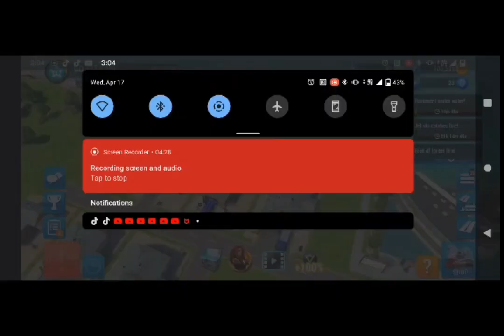Playing Emergency HQ | Infernal Disaster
hey patrol pack

in this video of playing Emergency HQ
I sent out my fire team to a building Fire that was started by a birthday party for some reason.

there were some people trapped in the buildings and there Alot of people injerd, I almost sent out my whole team to take care of the situation, I had my ladder truck rescue the people who were stranded in the buildings, they were injured too so I had my medic units help them, I also used one of my paramedic verticopters to take the last injerd person to the hospital so i could save some time

my fire teams worked hard and we actually got the blaze under control, my medic teams took care of the rest while the police dispersed the onlookers from the scene

at the end of the mission when I successfully completed it, I got a gold medal and a new time record too, this was one crazy and disastrous situation I'll probably never forget

I hope you all enjoy this epic and intense gaming video and please don't forget to like share and subscribe to my channel and follow me on TikTok and Instagram for more exciting videos and content also be sure to check it my discord server as well